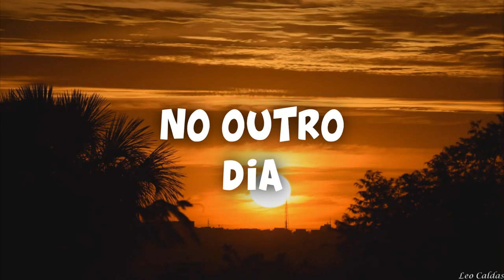FIZEMOS UMA CABANINHA NO CARRO E PASSAMOS A NOITE!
Nesse vídeo fizemos uma CABANINHA DENTRO DO CARRO E PASSAMOS A NOITE NELA !!